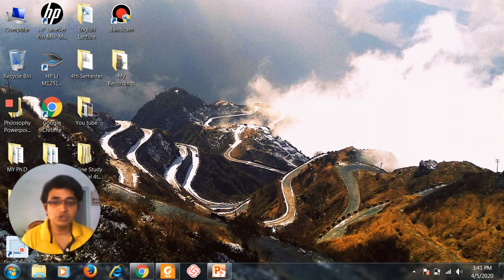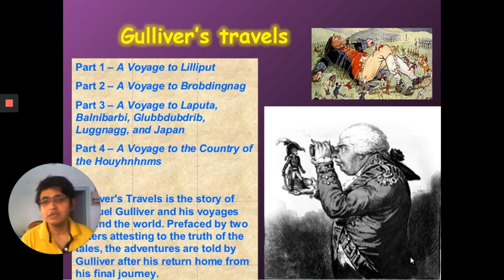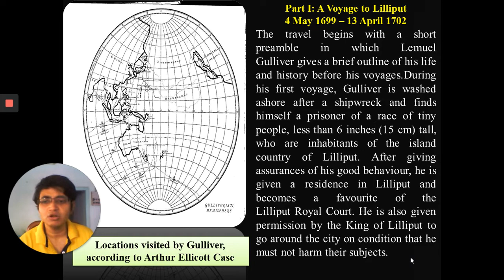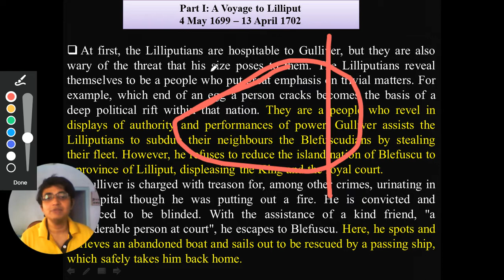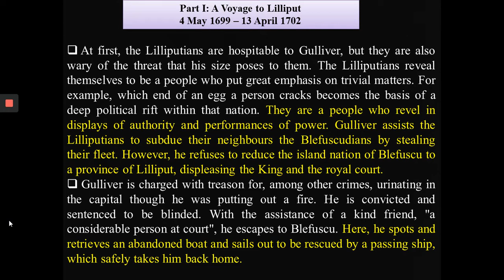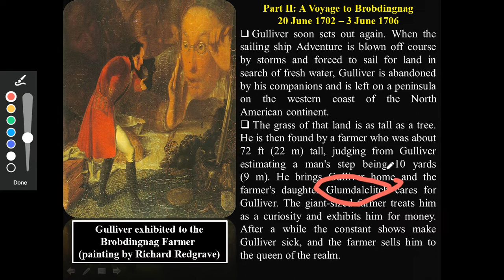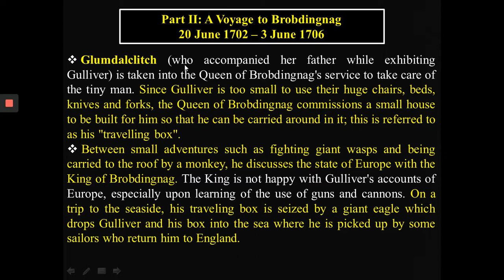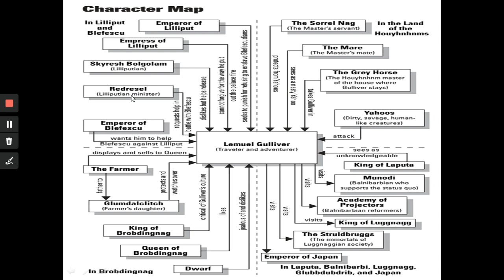Video Lecture 16 Gulliver's Travels: Summary of Books (Part-II) (SEM-4) by Arindam Ghosh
Introductory Video Lecture on Jonathan Swift’s Gulliver’s Travels, a scathing satire on human nature and a parody of the travellers’ tales genre. It is Swift’s best known full-length work, and a classic of English literature.
This lecture is primarily meant for the students of English Hons. (4th Semester) of Krishna Chandra College, Hetampur, Birbhum.